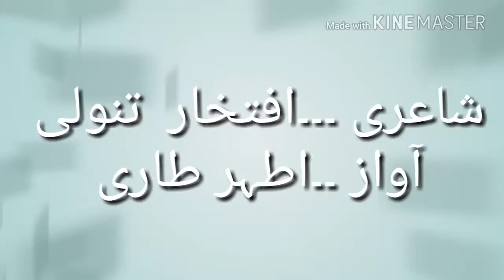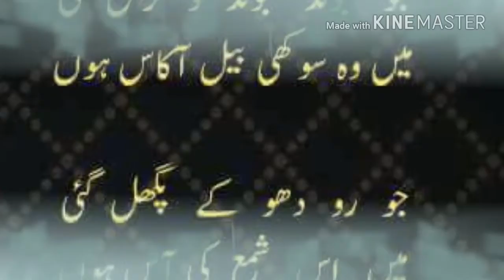Poet iftikhar tanoli awaz rj ather tari...tujhay kia khabar sad poetry